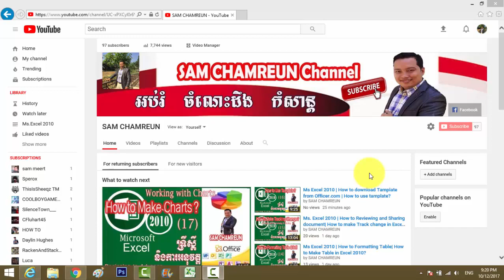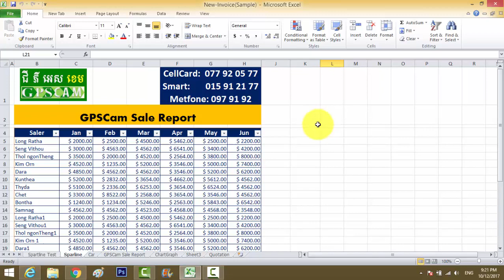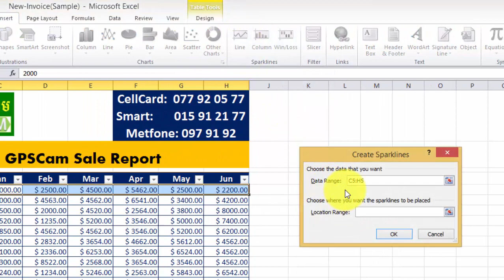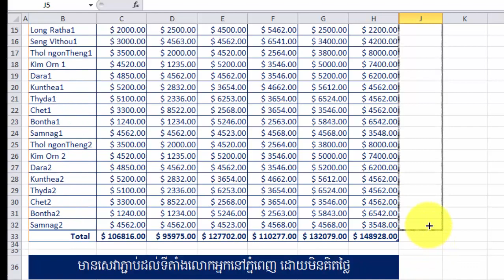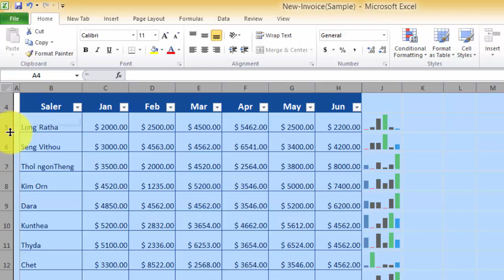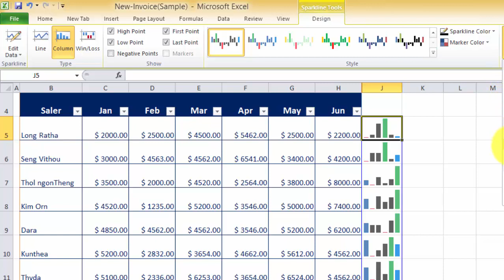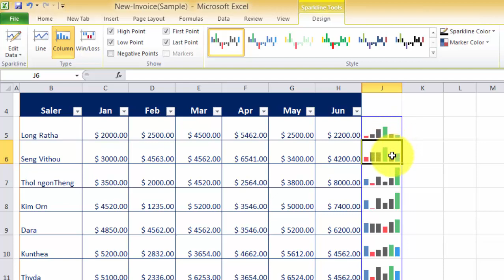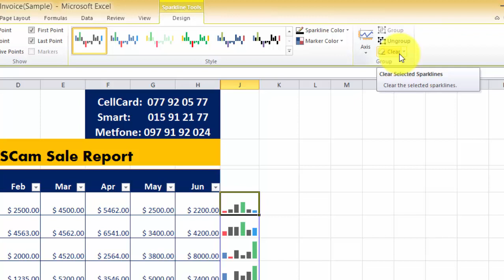Mz Excel 2010 | How to make Spark-line Graph